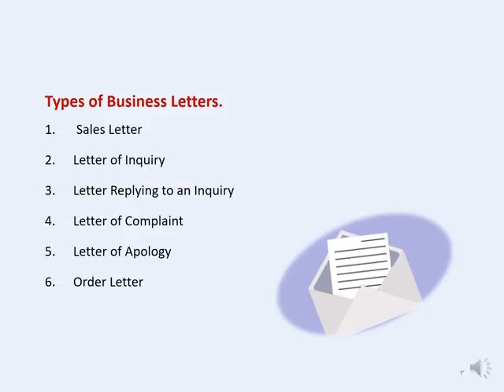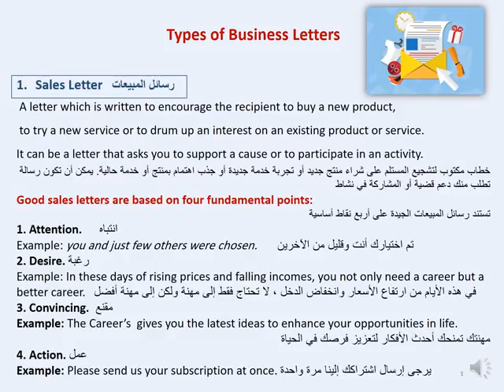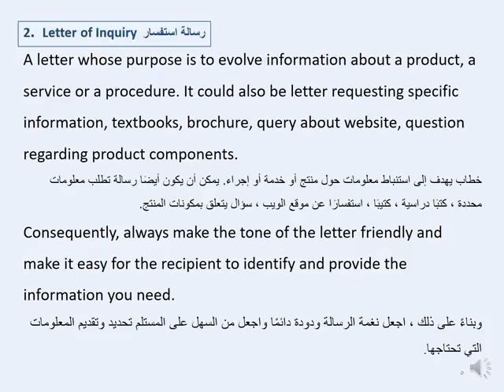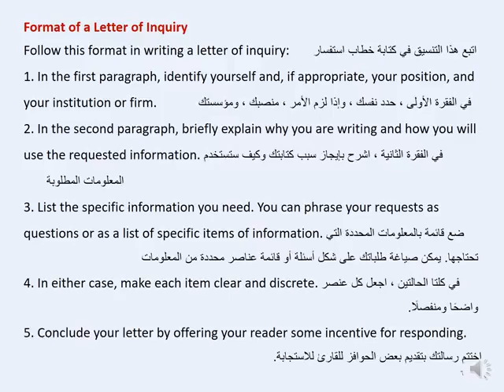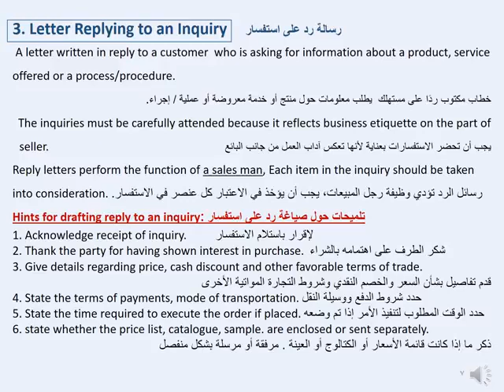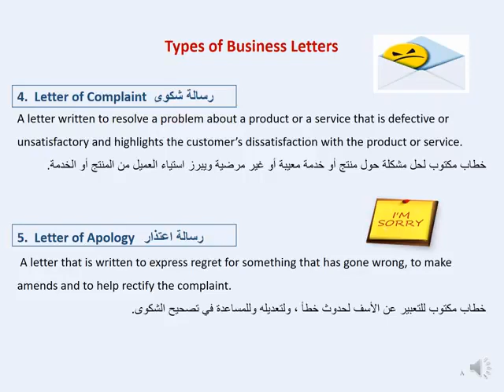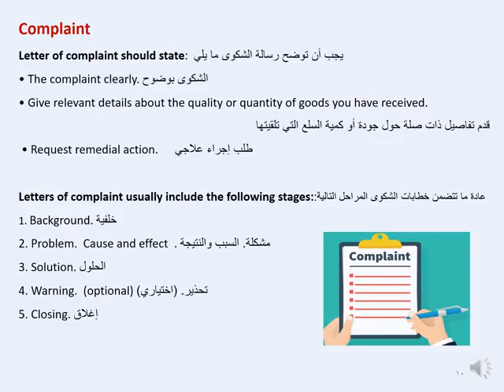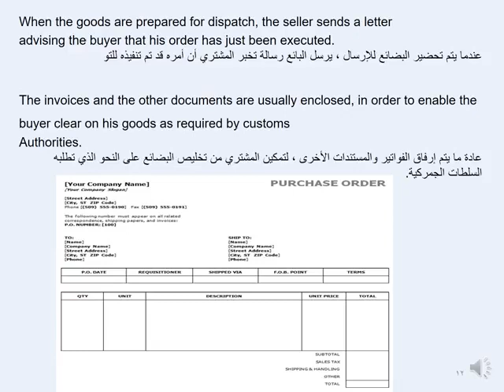Unit Four voice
مراسلات تجارية باللغة الانجليزية
أ.هبة الحلبي